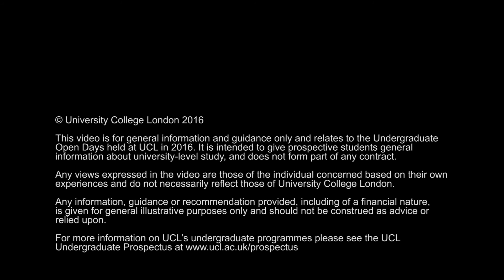Mechanical Engineering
Dr Adam Wojcik talks us through Mechanical Engineering at UCL.